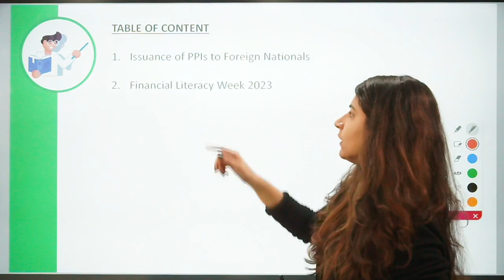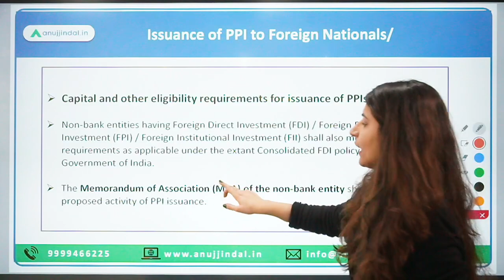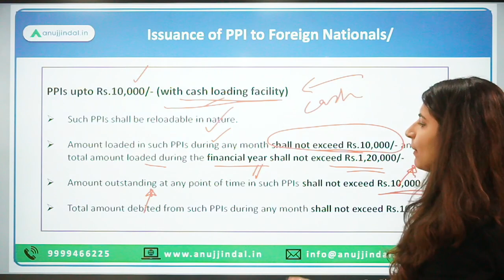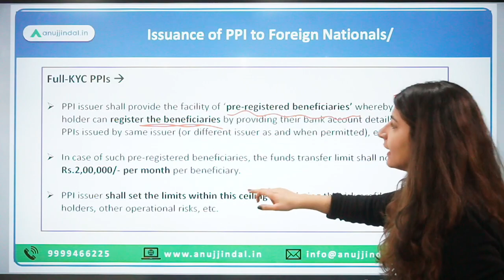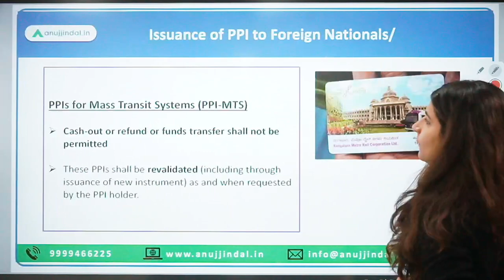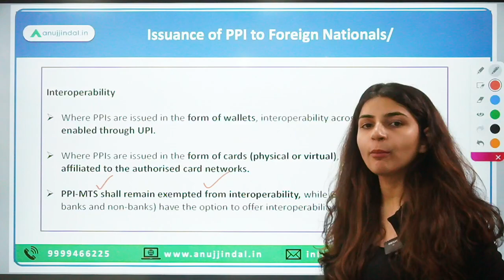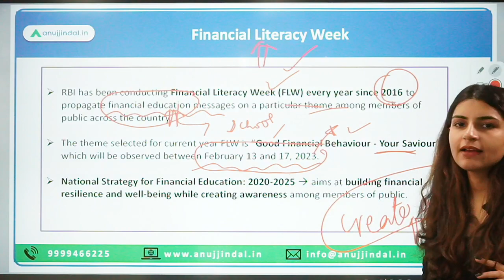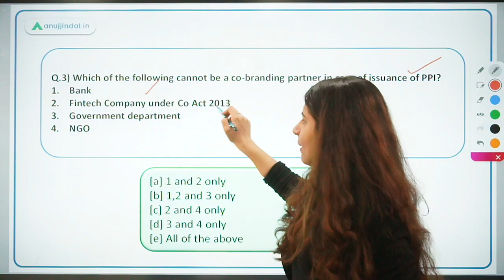RBI Grade B | RBI 24*7 Current Affairs | PPI for NRIs | Financial Literacy Week | Feb 23,Day 06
Today will be an interesting day as we’ll discuss about Issuance of PPIs to Foreign Nationals / Non-Resident Indians (NRIs) visiting India and Financial literacy week 2023.